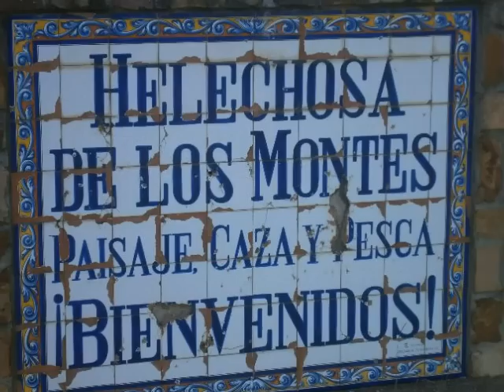HELECHOSA DE LOS MONTES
Fotos narradas sobre el patrimonio de Helechosa de los Montes (Badajoz)
Iglesia Parroquial Ntra. Sra. de Altagracia.
Mancomunidad de los Montes del Cíjara.